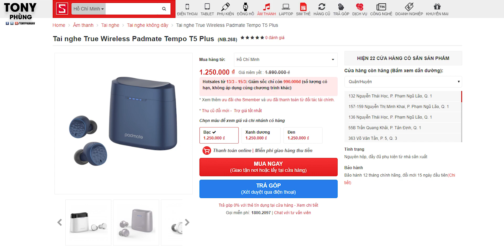990k cho Padmate Tempo T5 Plus - Ngon không?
Mua ngay Padmate Tempo T5 Plus tại CellphoneS để có mức giá hotsale cực hấp dẫn chỉ 990k nhé